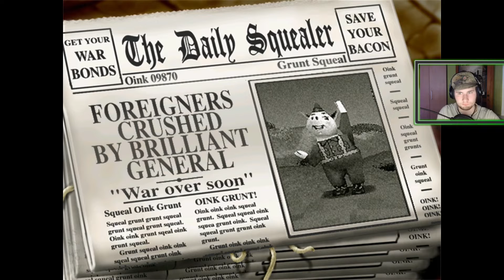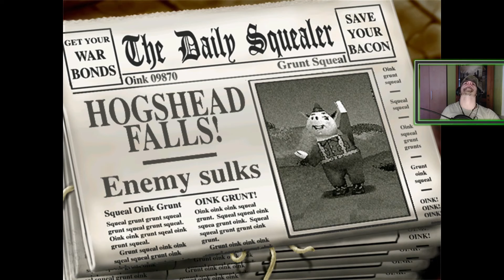Hogs of War #2: Rot Rot Rot, wir schießen alle TOT!!